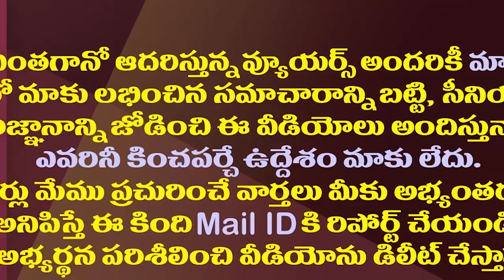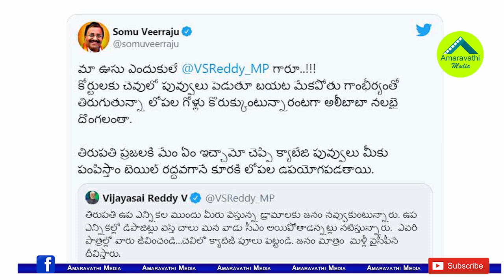తిరుపతిలో బీజేపీVs వైసీపీ..పేలుతున్న మాటల తూటాలు| VijayaSai Reddy Vs Somu Veerraju| Tirupati By Poll